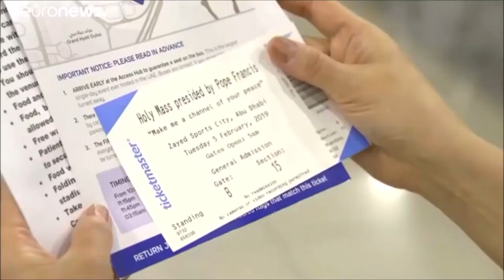Every Major News Story │ Feb 2019